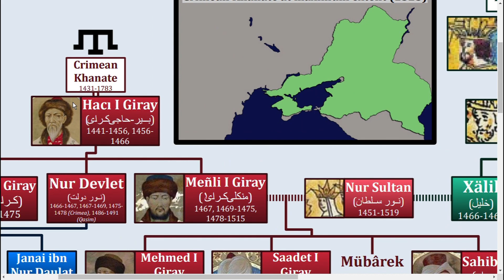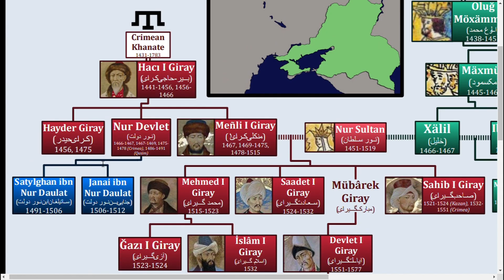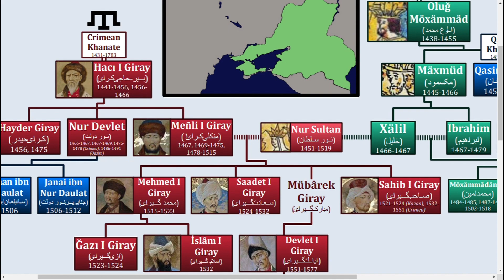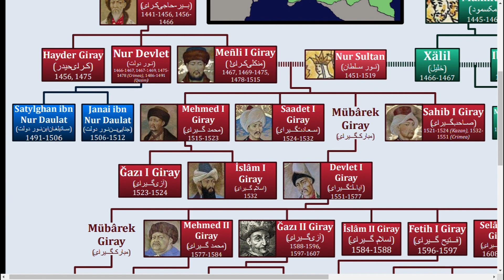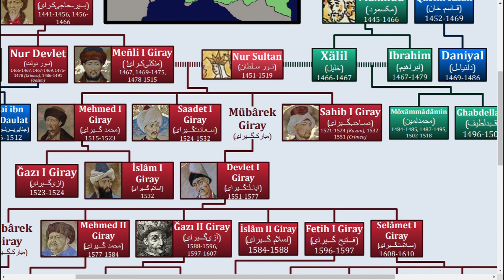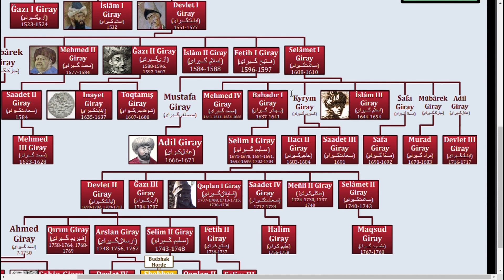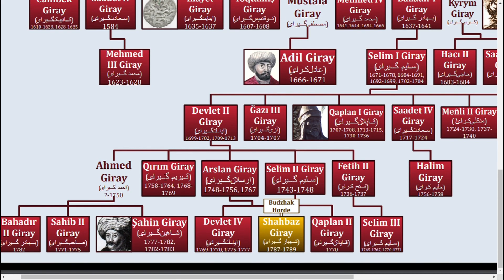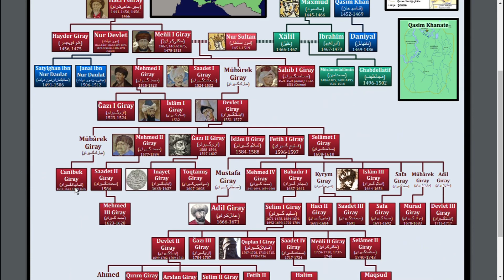Russia or Ukraine? | The Family Tree of the Crimean Khans (1441-1783)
In this video, I go over the Tatar rulers of the peninsula of Crimea.

*NOTE: I neglected to mention that there were several unrecognized leaders of Crimea after its downfall, but they were in actuality just rulers of the tiny Budzhak Horde located inside its territory.